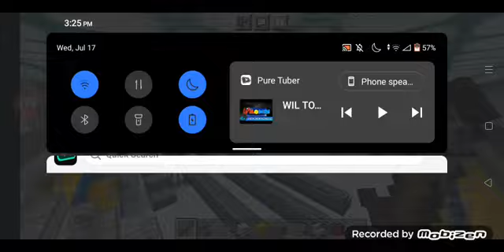Paul To Win Minecraft Theme Song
The new Game Show of Paul Johanne Jingco
on PJTV
Paul To Win Minecraft coming July 29
5:10pm at
Studio 7
Wil To Win Theme Song used Paul To Win